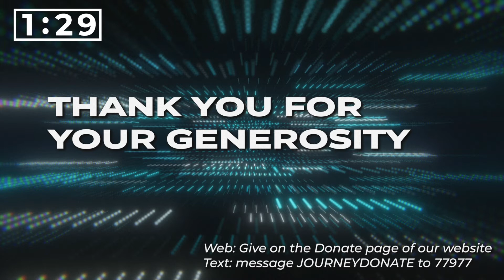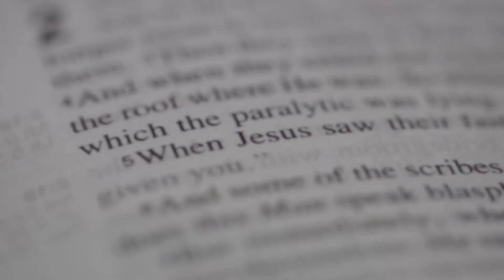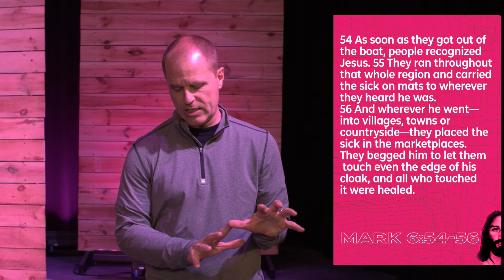ENCOUNTERS WITH CHRIST - WEEK 1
CHURCH ONLINE - MAY 2
Thanks for joining us for Church Online. At the Journey Church, we are all about relationships, not religion. We don’t want to just do some religious things. We believe we can have a real connection with God. We want to take steps to explore Him and experience Him in greater ways.

FIRST STEPS
If you’re new to Journey Church Online, here’s some initial steps:
- Fill out a digital guest form.
- Invite someone to join you for Church Online.
NEXT STEPS
Here’s some next steps to consider to help you experience more of God in your life:
- Pray
- Host a Watch Party
- Spread Kindness
- Share Hope
You can find resources for all the first & next steps on our Church ) Here’s our Connect Card if you have any prayer requests or if you need any info or assistance. The blog has more insight & info as well.